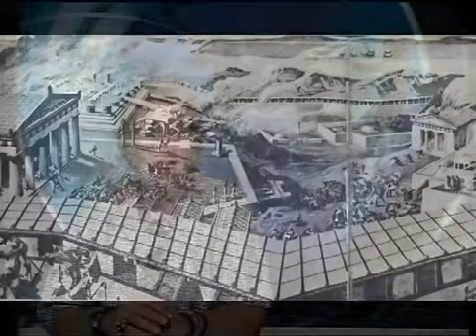Νο 54 Οσα Μυθια Α' Μερος-01